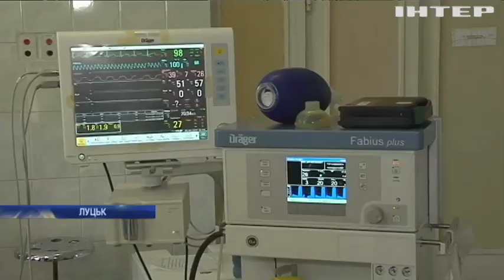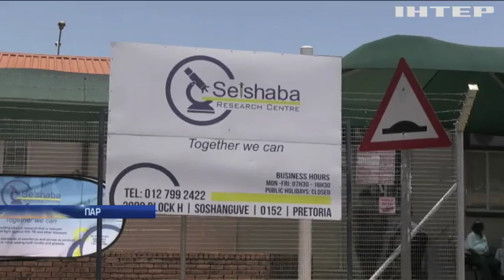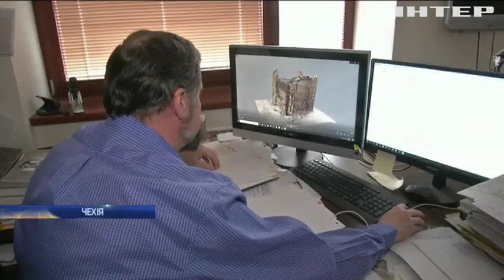Новости 9:00, выпуск за 7 февраля 2020 года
Дивіться у випуску: Негода знеструмила сотні населених пунктів. У Канаді зійшов із рейок потяг з нафтою. У Єрусалимі озброєний палестинець напав на поліцейського